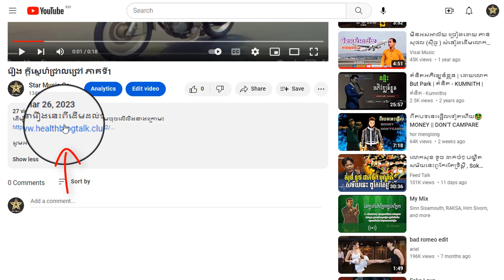រឿង ក្តីស្នេហ៍ជ្រាលជ្រៅ ភាគទី5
ដើម្បីទស្សនារឿងនេះពីដើមដល់ចប់ សូមចុចលើលីងខាងក្រោម៖

សូមអរគុណ